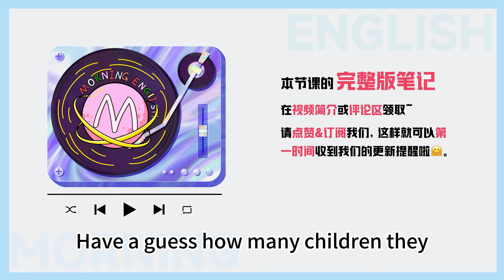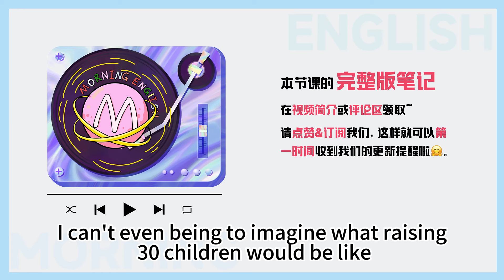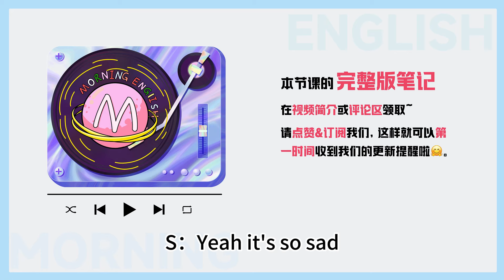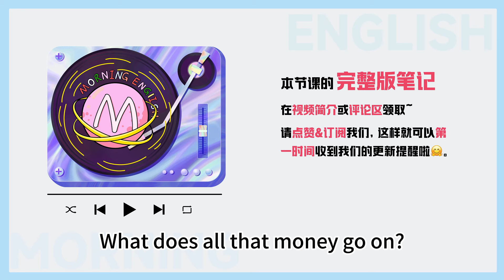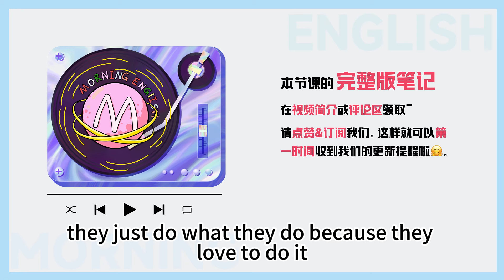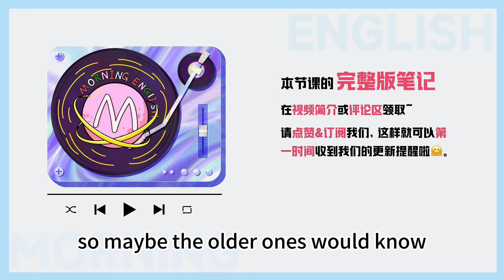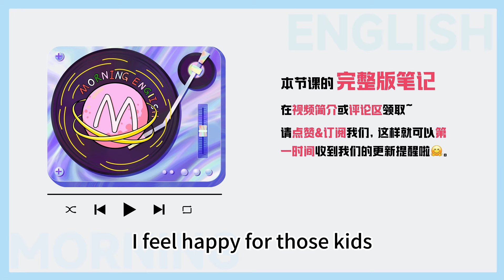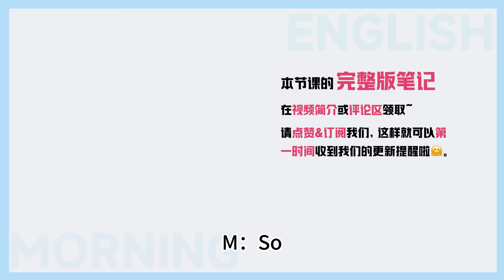vacation是「假期」，那一字之差的「vocation」啥意思？